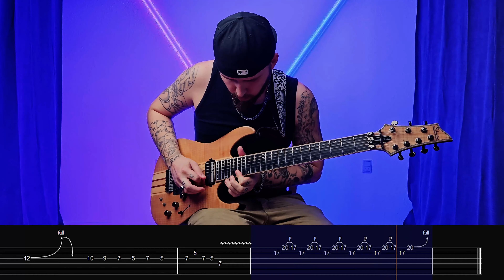Guitar Solo Of The Week #7: Stairway To Heaven | Tabs | Led Zeppelin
🎸 Welcome to the channel! In this video, we're diving into the iconic guitar solo from Stairway To Heaven by Led Zeppelin, complete with tabs to help you learn and master it. Feel free to suggest solos that you would like to learn in the comment section.